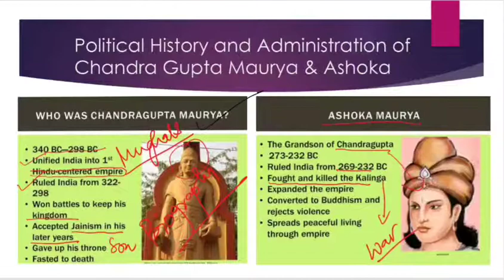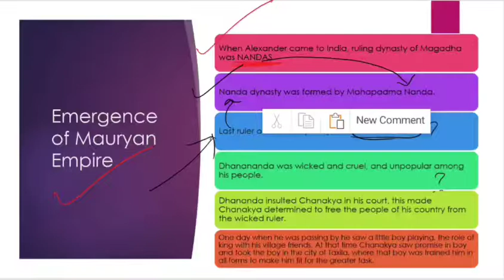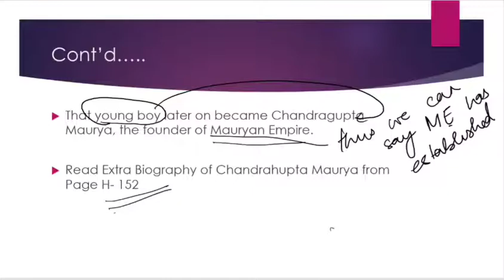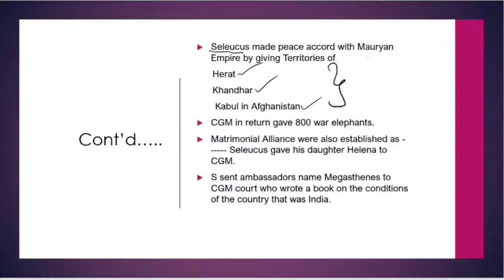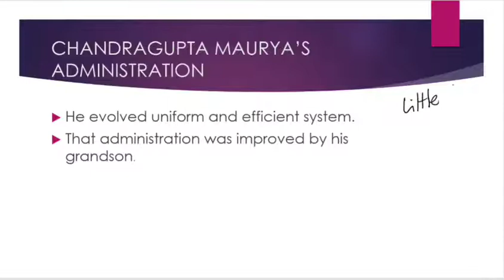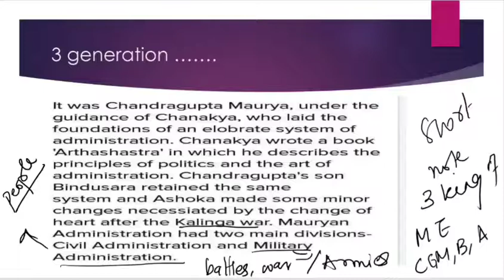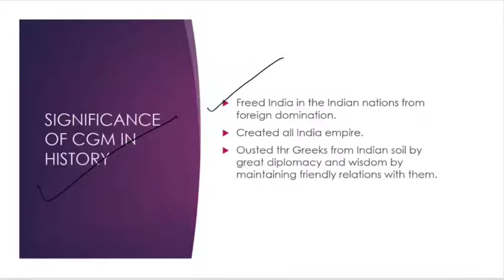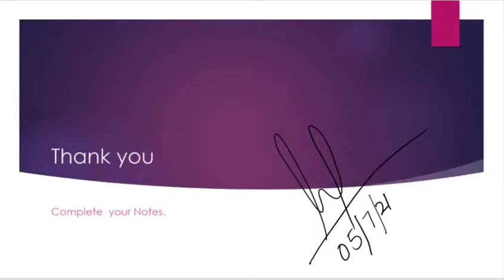cl.9.ch.Mauryan Empire.part 3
Chandragupta Maurya, Significance of Chandtagupta Maurya, administration, Seleucus Nicator,